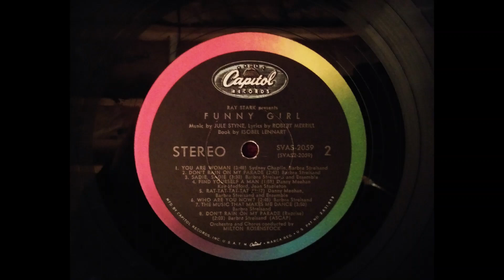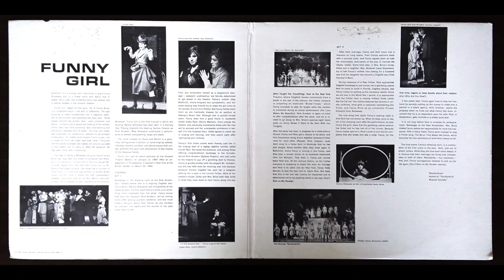Funny Girl Track 17 Don't Rain On My Parade (Reprise) - Original 33 RPM 1964